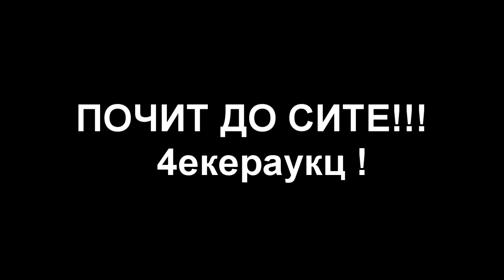Toksikologija SREKJEN RODENDEN